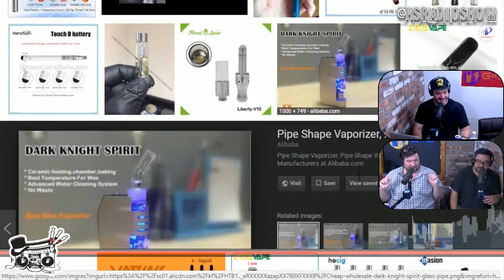Smoking Crack On Flatbush Avenue - High Society Radio #313 Highlight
Stanley just needed a stamp, but decided to treat himself to a stem.